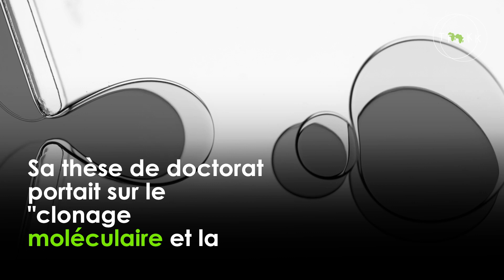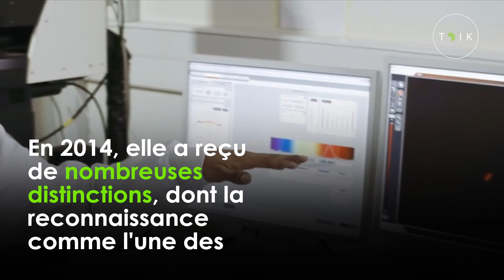Dr Segenet Kelemu : Pathologiste éthiopienne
Voici le Dr Segenet Kelemu : pathologiste éthiopienne, championne mondiale de la lutte contre l'insécurité alimentaire et première femme directrice générale de l'ICIPE à Nairobi. De sa curiosité précoce en Éthiopie à ses recherches révolutionnaires en biologie moléculaire, elle redéfinit les méthodes de protection des plantes. Son histoire nous inspire tous.